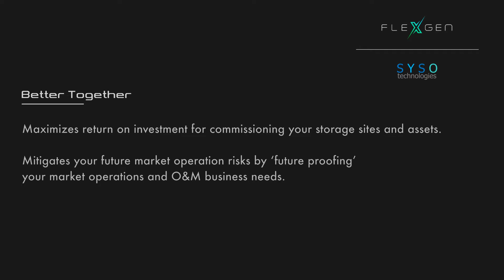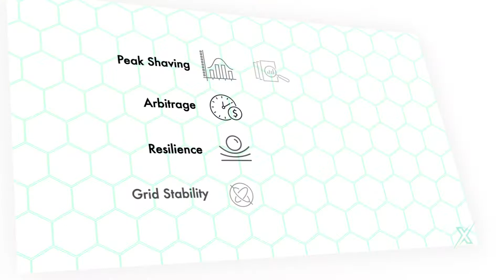2022 0321 FlexGen + SYSO Energy Trading Solution Video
Looking for an end-to-end energy management system with the capability of participation in energy market trading? Look no further than FlexGen's FlexBidr Powered by SYSO.